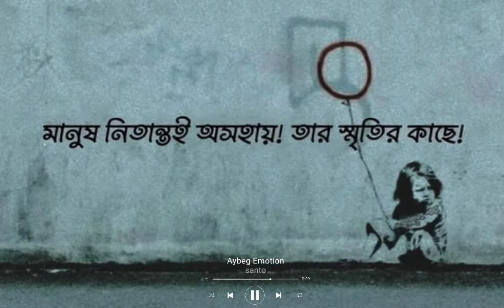Sad Status / messenger status *জীবন থেকে ১ টা জিনিস শিখলাম😌-চাইলেই সব কিছু পাওয়া যায়না💔🍂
romantic status
messenger status
bangla new whatsapp status

আবেগ - EMOTION On Our Channel You Will Get Nonstop Music Video, Watch Our All Music & Enjoy.